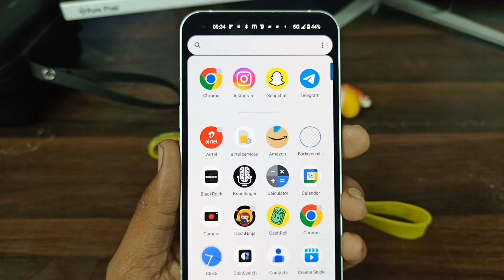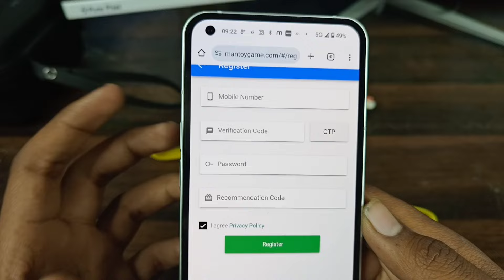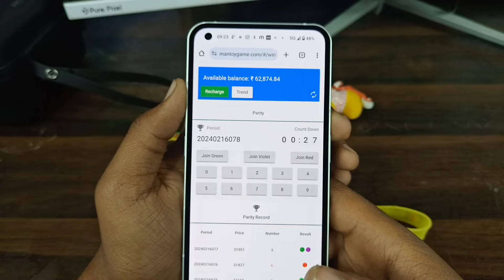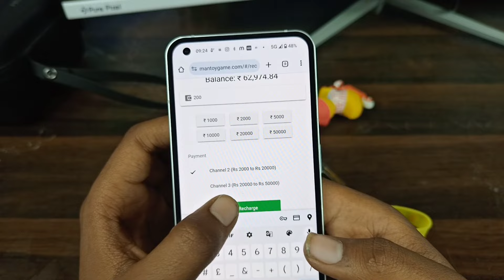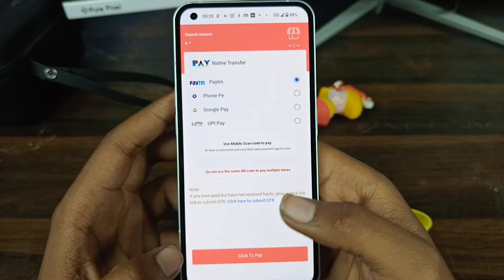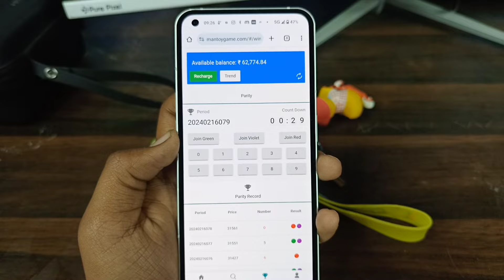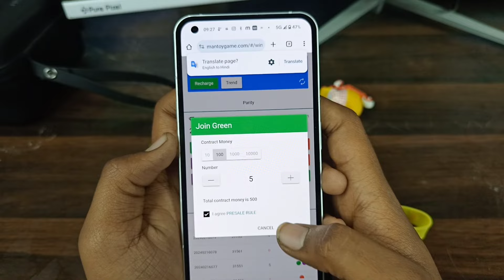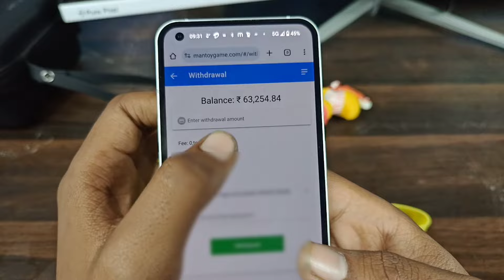BEST ONLINE EARNING APP TODAY 2024 | MOBILE SE PAISE KAISE KAMAYE | EARN MONEY ONLINE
mobile se paise kaise nikale
मोबाइल से पैसे कैसे कमाए
mobile se paise kaise check kare
mobile se paise kaise kamate hain
mobile se paise kaise kama sakte hain